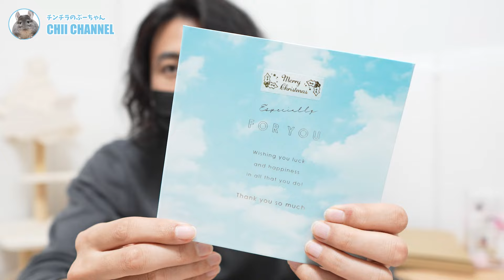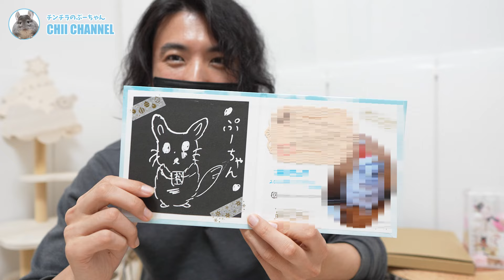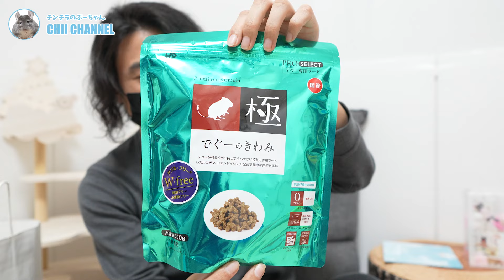チンチラ用品でも有名な大手メーカーさんからプレゼントをもらいました！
実は、去年参加させていただいた日本最大級のチンチライベント「チラスマス2023」でメーカーのカワイさんからチンチラのぷーちゃんにプレゼントをいただいていたので、ぷーちゃんにあげてみました！

その他にもいろいろな方からたくさんのプレゼントをいただきました！

◆チンチラのぷーちゃんとデグーのぴーちゃんのオリジナルグッズ販売中！

動画の中で紹介している商品や普段使っている商品などは楽天ROOMでもご紹介しているのでよければ見てみてください。

※危険物や生モノの受け取りはお断りしています。